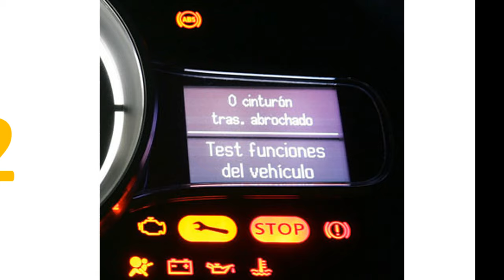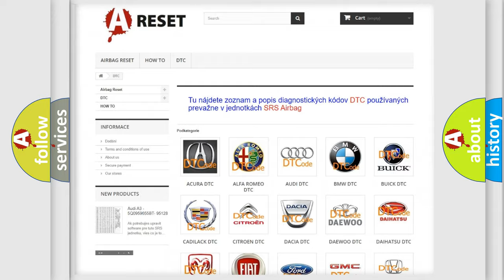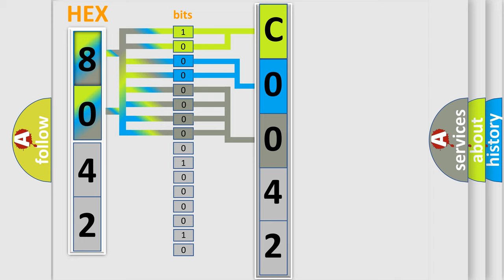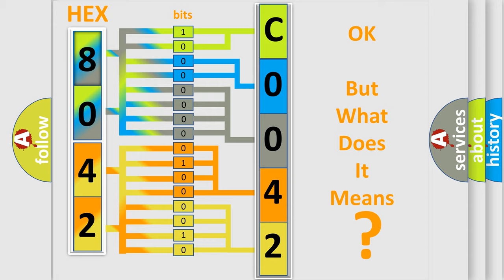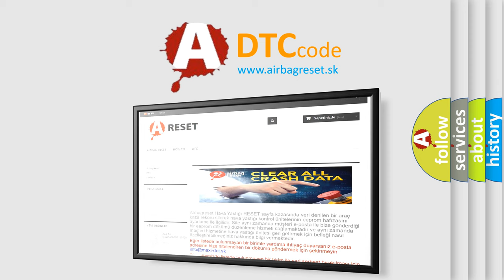DTC Jeep C0042-2F Short Explanation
Contents:
0:21 Basic DTC analysis according to OBD2 protocol standard.
1:48 Insight into programming
2:58 A diagnostically understandable description of the Diagnostic Trouble Code
3:05 Basic error definition

Make:
Jeep
Code:
C0042 2F
Definition:
Absolute Pressure Sensor Circuit Malfunction:
Description:
Key on or engine running;and the PCM detected an unexpected voltage on the Absolute Pressure signal during the CCM test. Note: This signal is used during several of the Main Monitor tests.
Cause:
Absolute pressure sensor signal circuit open,shorted to groundAbsolute pressure sensor signal circuit is shorted to VREFAbsolute pressure sensor is damaged or has failedPCM has failed
Failure Type:
Signal Erratic